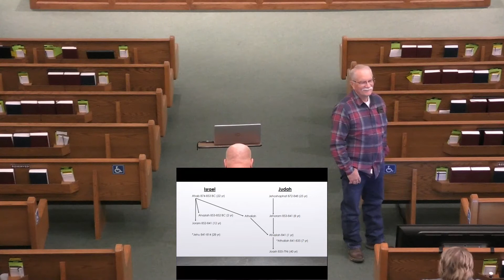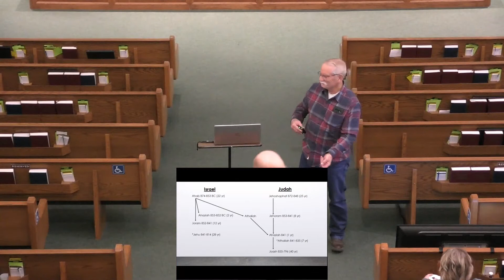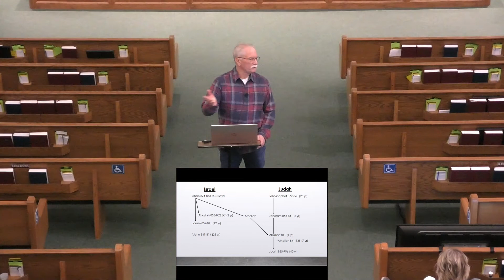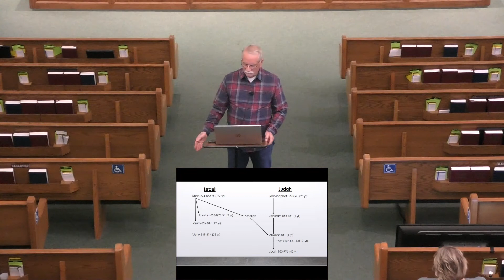South Yukon Auditorium Bible Class - Mike Tess - 2021/12/12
Auditorium Bible Class at the South Yukon church of Christ.

Prayer request? We can help.